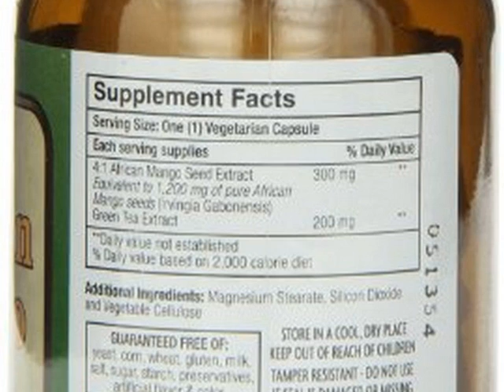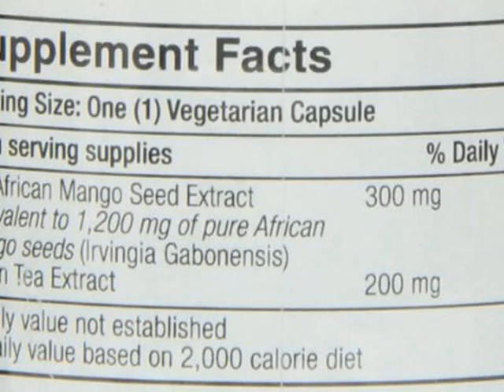Check Only Natural Ultimate African Mango, 60-Count Product images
Only Natural Ultimate African Mango, 60-Count

Only Natural's Ultimate African Mango is a unique formula combining 300 mg of 4:1 African Mango seed extract and 200 mg of the highest quality green tea extract. African Mango seed is harvested in West Africa where the natives have traditionally used this beneficia natural substance for its many health benefits. Green tea extracts contains EGCGs, plyphenols, and antioxidants that support healthy weight loss. -Helps Maintain Normal Cholesterol Levels -Assists with Weight Loss -Supports Health Blood Sugar